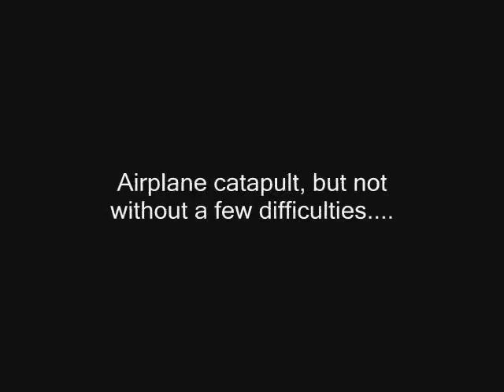Goon Craziness 10.22.06